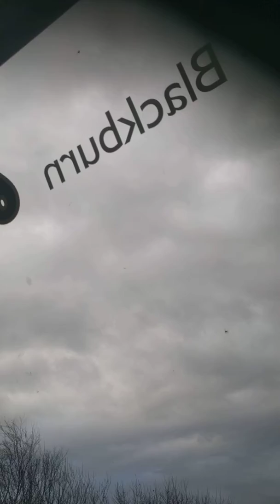November 28, 2018